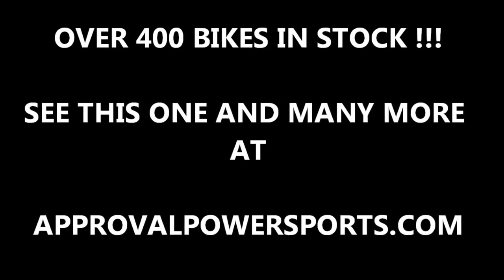2009 yamaha vstar 950 cruiser motorcycle for sale